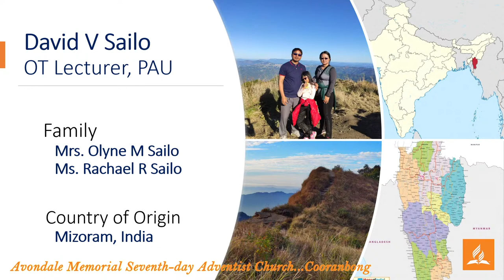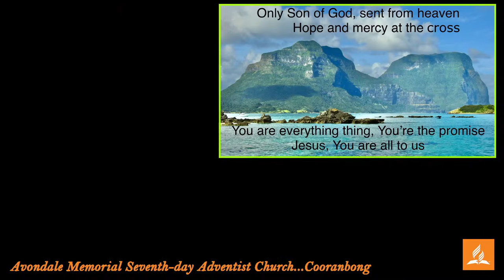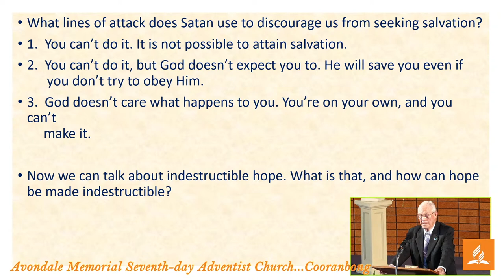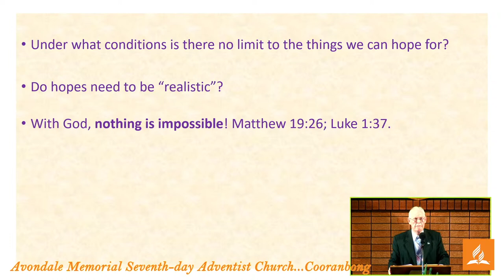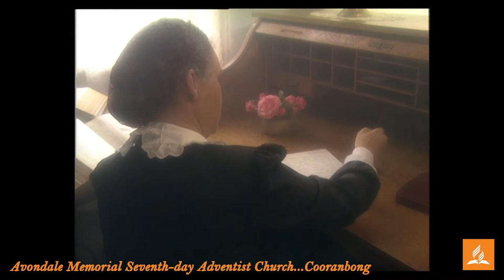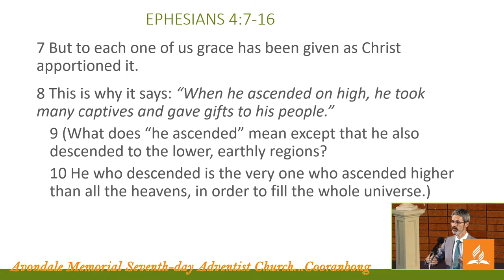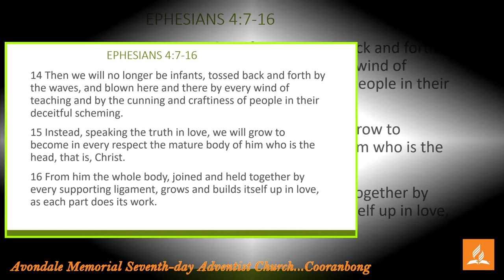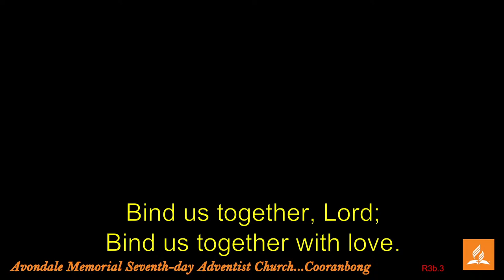Avondale Memorial Church Service - 13/08/2022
Avondale Memorial Seventh-day Adventist Church Service for Sabbath 13 August 2022 will be live streamed here.